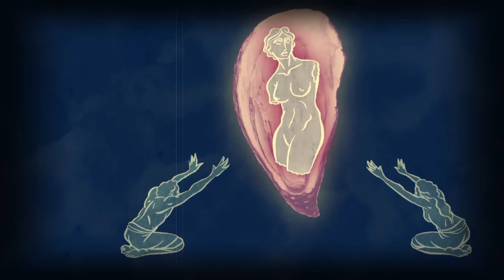My Immortal - Harmonica Cover by MC Brogan